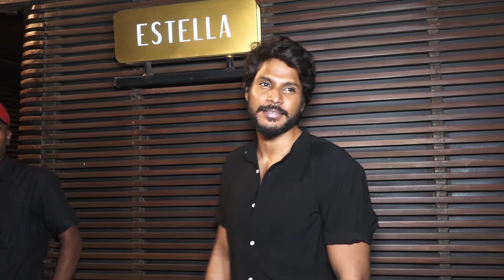South Star Sundeep Kishan Celebrating his Birthday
Filmy Galaxy is one of the leading entertainment Channels, dedicated to uplift film industry. It has been in maneuver with primary focus on film & film related activities.  Filmy Galaxy covers all film professionals daily update . Besides organizing different events and news production, Filmy Galaxy also provides social media marketing  support to film Production Company.
Filmy Galaxy has been able to establish itself a reliable entertainment portal & popular among our visitor from all ages to class people. Our resent research indicates that our popularity is increasing in the geometric ratio day by day.

0